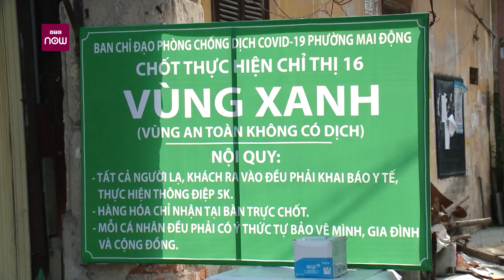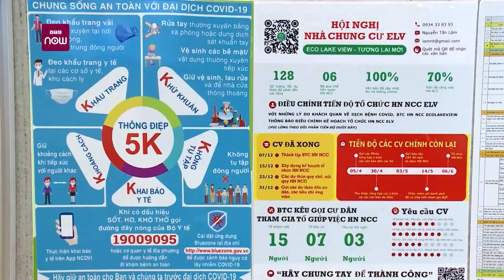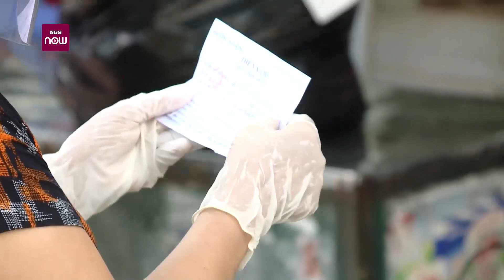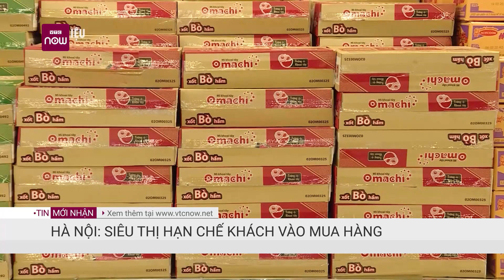Tiêm đủ 2 mũi vaccine Covid-19, người nhập cảnh chỉ phải cách ly tập trung 7 ngày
Các trường hợp nhập cảnh vào Việt Nam đã tiêm đủ 2 liều vaccine phòng Covid-19 và có giấy chứng nhận tiêm chủng sẽ thực hiện cách ly y tế tập trung 7 ngày kèm theo theo dõi y tế trong 7 ngày tiếp theo.